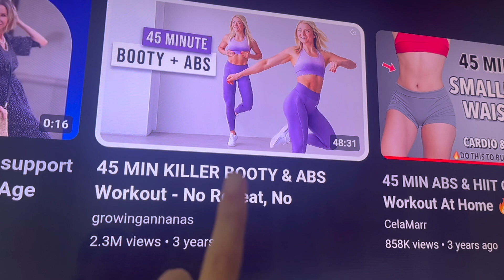75 HARD as a Couple | DAY 11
75 HARD as a Couple | DAY 11